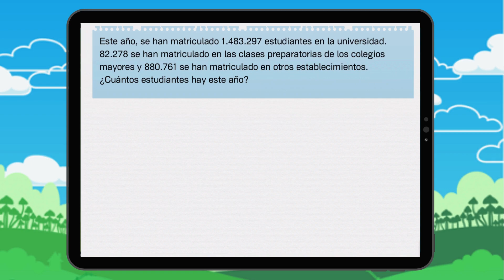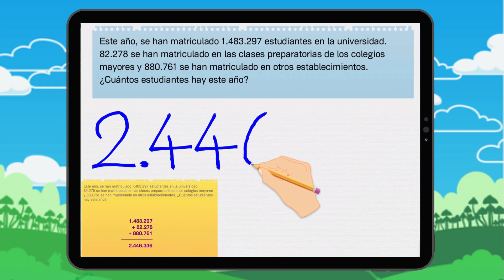Problemas : números grandes Ejercicio 7